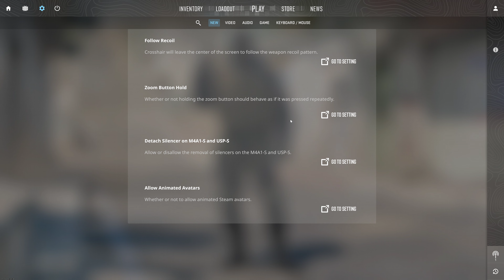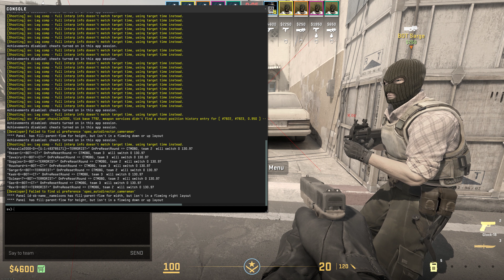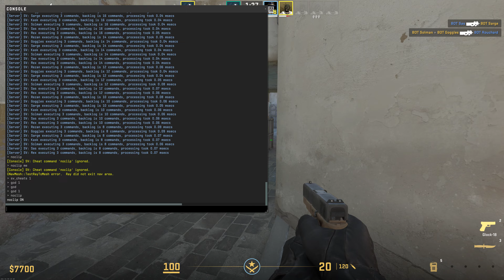Counter Strike 2 Console Commands Gameplay (4K60FPS) with Bots